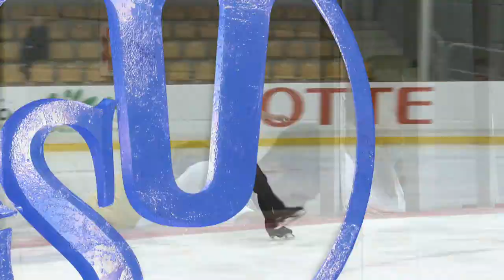Maxence COLLET FRA -Riga - Men Free skating- ISU JGP 2017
To license ISU footage isit for Jmore information.